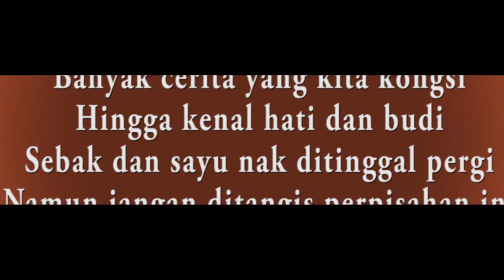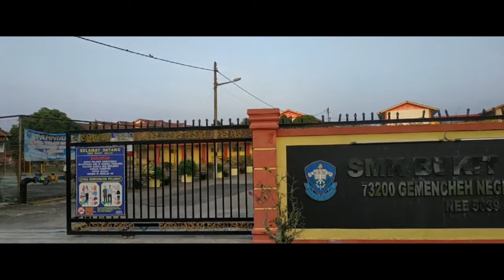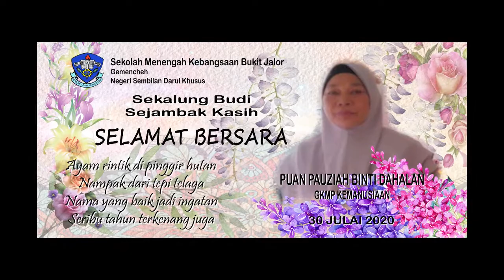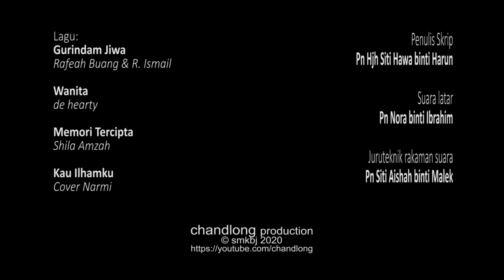MONTAJ PERSARAAN PN PAUZIAH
Majlis Persaraan
Pn Pauziah binti Dahalan
GKMP Kemanusiaan
SMKBJ